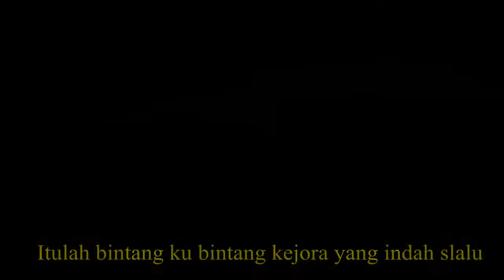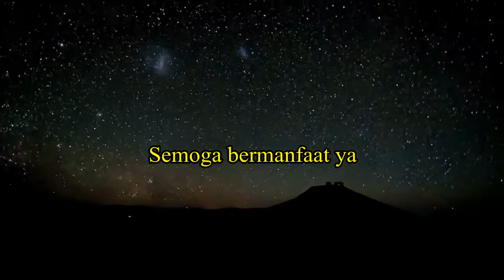Lagu Anak bintang kejora versi karaoke